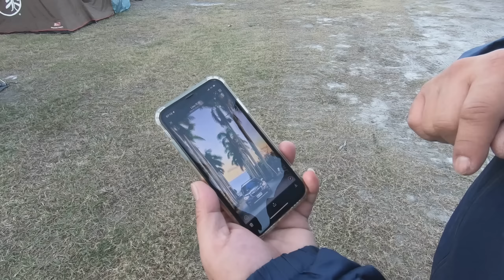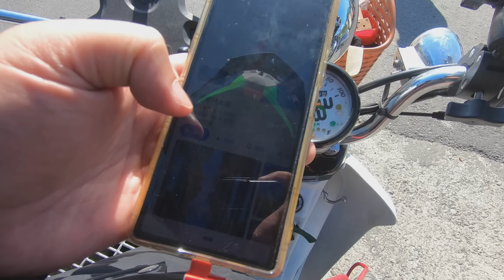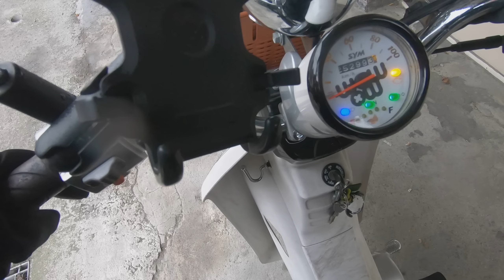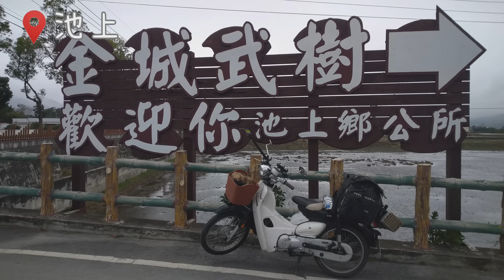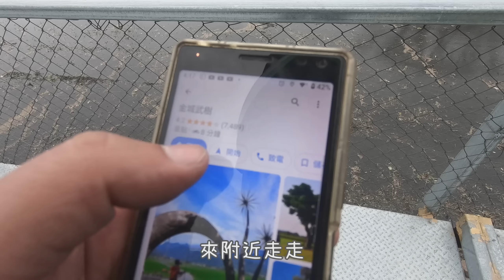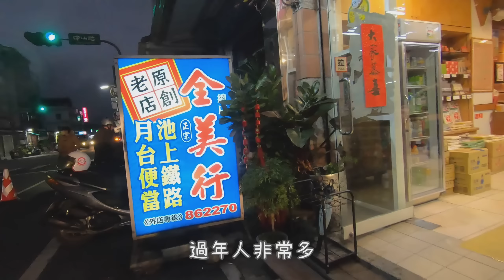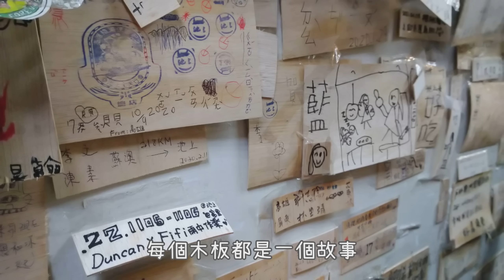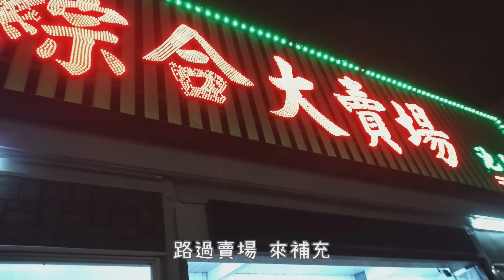▲機車環島旅行(154)D3 - 太麻里池上 逆時針東海岸風光 | 灌籃高手平交道與鹿野神社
年假太長了把握住年假的尾巴，帶著妻小的祝福，一包橄欖乾，逆時針南迴南橫五天四夜出發!
00:00 【DAY3】太麻里的清晨與小帳蓬睡眠擺設一覽
01:16 來試看看這一款嘿橋牌香腸肉燥炒麵
03:14 晨間作戰計畫 池上過夜
04:40 九點出發東海岸台東藍-太麻里到知本卑南
08:17 卑南路邊吃午餐 買暖暖包有備無患
10:34 鹿野神社-日本移民村的信仰中心 關山池上很好走
13:29 池上吉祥單車-寒風中小帳蓬鐵皮屋二樓搭帳
15:00 池上-伯朗大道金城武樹徒步走走
16:11 池上便當全美行-這是日式冷便當嗎?吃池上豆花
18:36 南橫裝備補給- 暖暖包 巧克力 牛肉乾 雨衣
22:50 寒風中小帳蓬睡前小時光
25:18 【DAY4】南橫公路東進西出-梅花 霧淞 雲海一次滿足

住宿:車床天地特約 東台灣露營區 吉祥單車